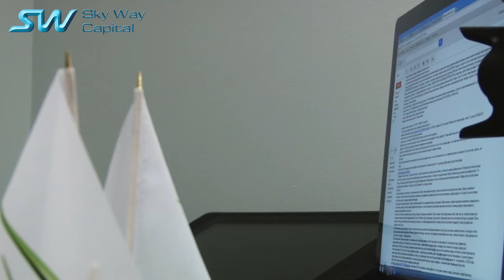Скайвей отзывы. Обман? Узнай первым!